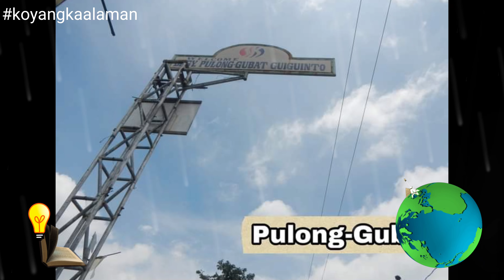Brgy Pulong Gubat Guiguinto Bulacan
Sources:
*Ika-85 taong Anibersaryo Ng guiguinto,bulacan 2000
*Historical data of the town of Guiguinto and it's barrios 1953

Photo credit to Commons.wikimedia.org